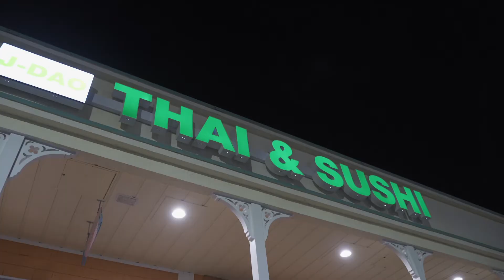TAM Travels - Florida 2020 [trip vlog]